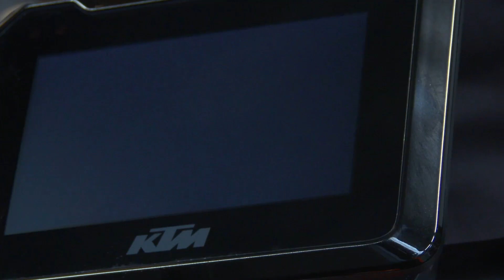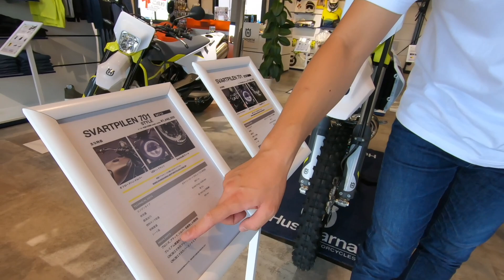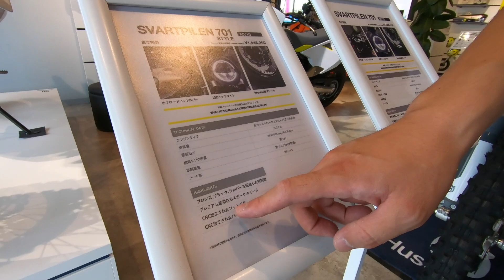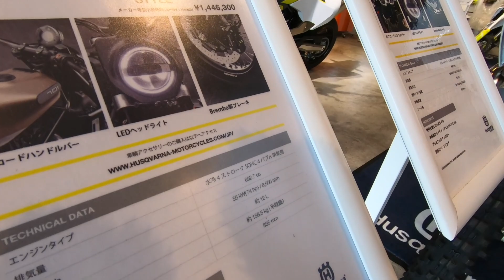スヴァルトピレン701【STYLE】を徹底解説！ノーマルとの違いは？在庫アリ即納可能です♪【ハスクバーナ山形正規ディーラー SUZUKI MOTORS】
・スヴァルトピレン701 STYLEのリンクはコチラ

・スヴァルトピレン701（通常モデル）のリンクはコチラ

【当社ハスクバーナ・モーターサイクルズ専用通販サイト】

SUZUKI MOTORS は1962年の創業以来「堅実・信頼・安心」を大切にし事業を行なっています。

当店の強みは、
①「堅実」街のバイク屋として歴史を重ね、郵便局保守店も含めて多くのお客様のバイクライフをサポートし続けている事。
②「信頼」二輪車特別指導員資格（白バイ隊員への指導可）保有者が在籍している事。認証工場完備。
③「安心」当社で運営している『CARRY保険事務所』がバイク店と常時連携。保険の全てをプロが対応できる事。万が一の事故時もバイク店との連携により、自社で事故後の休業損害等までワンストップサポート。

〈当店紹介〉
2016年 SUZUKI 正規ディーラー（SUZUKIバイクショップ/アドバイザー店）となり以降山形県連続1位の販売実績。販売手法として、YouTubeを使ったオンライン紹介・商談も業界先駆けで確立。2021年 本社移転と同時に『KTM』『ハスクバーナ』の取扱いを開始。山形県唯一＆東北最大の正規ディーラーへ進化を遂げ、事業を拡大中。

〈取扱いサービス〉
新車販売（KTM･ハスクバーナ･SUZUKI）、試乗車、レンタルバイク、各種イベント（試乗会･ツーリング･パーティー等）、特選中古車販売、車両高価買取･下取、アパレル（RS TAICHI･DEGNER･オークリー）、車検･修理･カスタム、ETC、バイクガレージ販売、バイクコーティング、SHOEI正規取扱店

山と海がすぐ近く、という立地を最大限活かしオフロード車両の体験試乗も充実。
レンタルバイクも各種ラインアップを豊富に取り揃えています！

☆店名☆
　SUZUKI MOTORS（運営:株式会社 CARRY）

　KTM / ハスクバーナ･モーターサイクルズ / SUZUKI （全て正規ディーラー） /RS TAICHI / DEGNER / オークリー

☆住所☆
　〒998-0831 山形県酒田市東両羽町7-23（国道7号沿い 酒田南イオン様向かい）

☆TEL☆
　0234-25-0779（定休日•営業時間外は留守電になります）

☆営業時間☆
　10時00分〜19時00分

☆定休日☆
　毎週水曜日（お盆･年末年始休み有り）

　（予約もできます）

☆SUZUKI MOTORS LINE ID☆
　お下取車両がある場合にもお役立てください！
　車両、車検証の写真や簡単な情報を送って簡単査定♪
　もし難しい場合は分かりやすく説明した動画を取りましたのでご覧下さい♪
　バイクの配送料をお得にする方法も説明しております♪

☆Instagram ID☆
　suzukimotors_bikeshop

☆Twitter ID☆
　＠SUZUKIMOTORS_1

☆当店全在庫車両掲載サイト（ウェビックバイク選び）☆
（ウェビックバイク選びでご契約だと、お得なポイントが♪）

☆過去の人気動画一覧☆